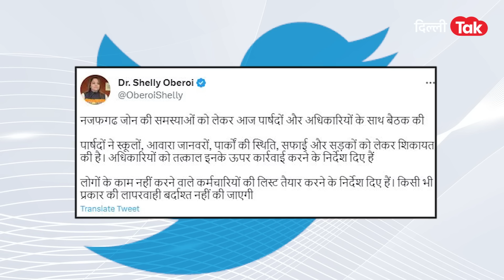MCD के कामचोर कर्मचारियों पर अब नकेल कसने की तैयारी में Mayor Shelly Oberoi|Dilli Tak